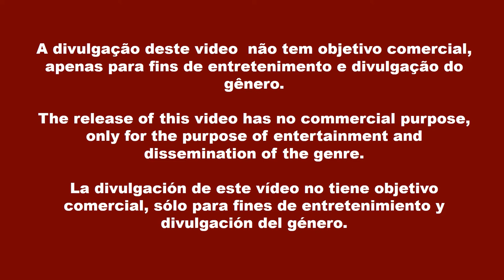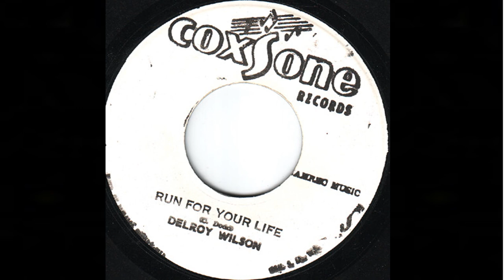Delroy Wilson - Run For Your Life